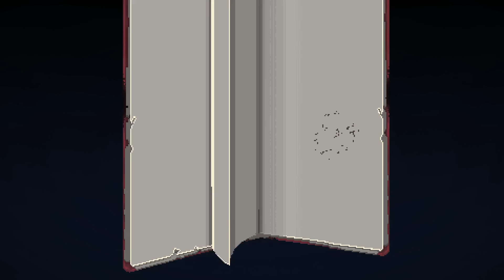Enter the Gungeon - Northernlion Plays - Episode 93 [Eckhart]